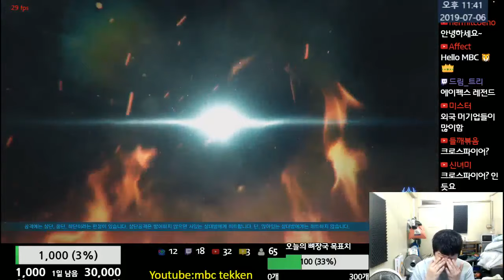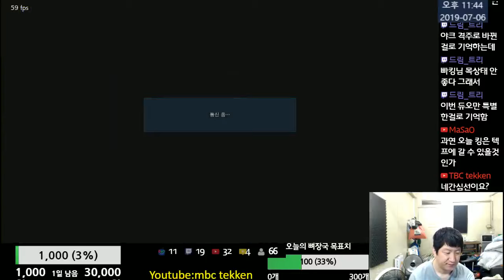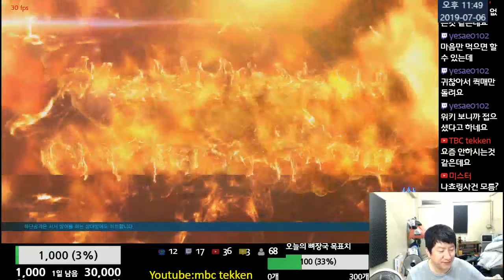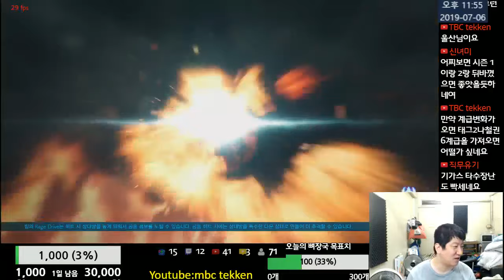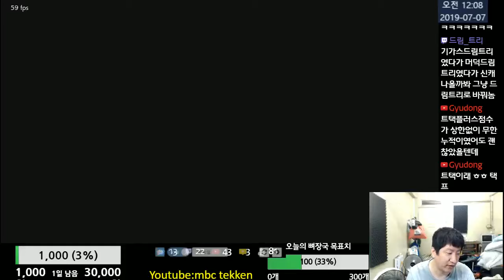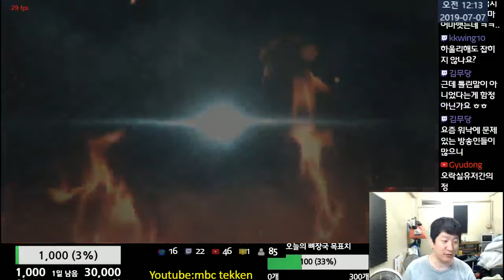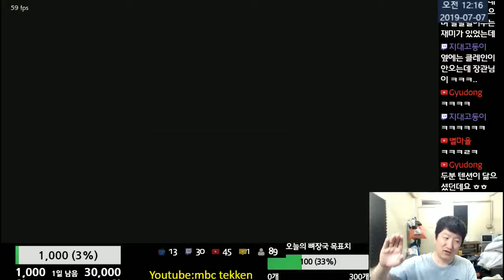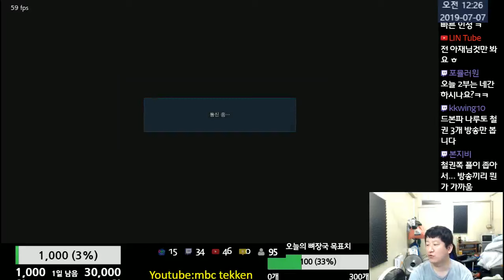Tekken7 MBC(King) vs dreamtree(Gigas) 엠아재(킹) vs 드림트리(기가스) 2019-07-06 [철권7(PC,스팀)]